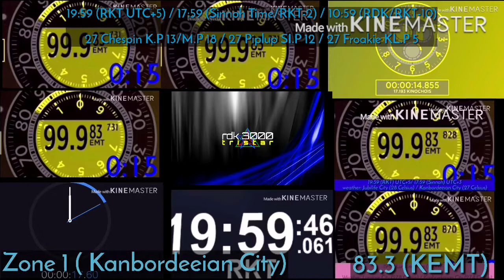Test Television 3 (Zone 1) Kanbordeeian City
This Zone On air iN Kanbordeeian City

Kanbordeeian Network one (Channel 1)

kanbordeeian Network Two (Channel 2)

Emolga Network  (Channel 23)

Kanbordeeian Network History (Channel 20)

RDK3000-Tristan today* (Channel 39)

Glaceon Network (Channel 28)

Pachirisu Network (Channel 21.1)

Channel 21 (Channel 21)

sylveon Network (Channel 31)

*= For RDK3000 Tristar Production

Cilp In 19:58:24-20:00:49 (RKT) / 17:58:24-18:00:00 (Sinnoh) . 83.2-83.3 (Kanbordeeian Elite Time or Kanbordeeian Decmical Time) , 27 Chespin K.P 13 ( M.P 18) / 27 Froakie KL.P 5 / 27 Piplup SI.P 12

Next Zone 2 is Elite City in